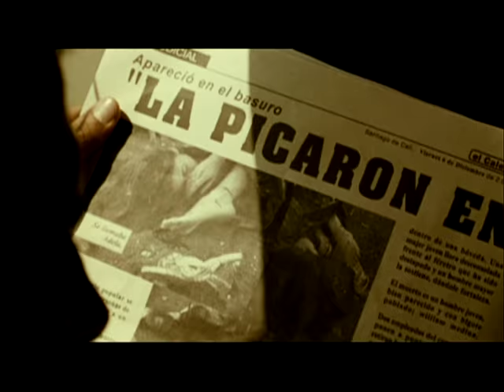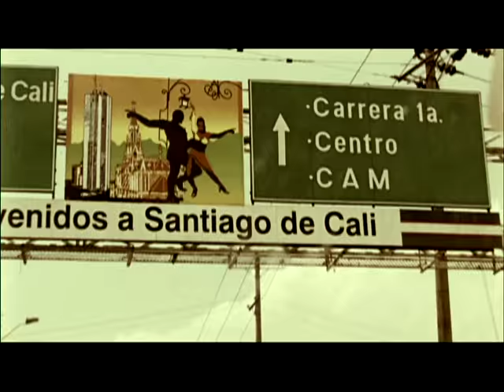Superlitio - Perro Come Perro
Videoclip del tema principal del largometraje colombiano Perro Come Perro.